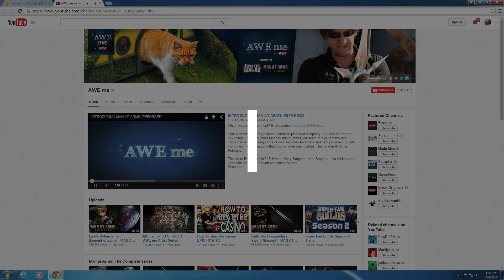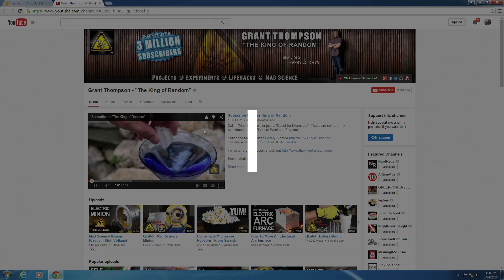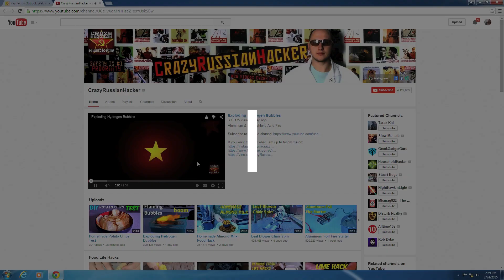Top 10 Tech YouTubers | March 2015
Looking for the best of the best in YouTube Influencers? We’ve got you covered. Checkout ION’s Top Ten list and find out who’s on top and why! And for more influencers across gaming, tech, DIY, parenting, food, and auto, be sure to head over

Household Hacker claims the number TEN spot, this week.  So, if you’re prone to stinking up an entire room when you walk in, Household hacker has some simple fixes for you…. and those smelly feet.

Our number NINE influencer is the perfect pairing of science and pop culture. Within their three weekly series--Super-Fan Builds, Epic How To, and Man at Arms—the AweMe Channel has recreated some of the most iconic weapons and props from some of the most famous movies and video games in recent memory.

Coming in at number EIGHT is Marques Brownlee.  He’s the friend you want to have around when choosing your next phone, computer, or pair of headphones. But who needs friends when you have the internet, where Marques posts his infinite tech wisdom.

Android Authority comes in at number SEVEN. No gimmicks here, just straight reviews of android phones, tablets, apps and accessories. No candy crush though – strange.
In the number SIX spot is LinusTechTips. Linus, the man behind the channel, easily knows more about computers than the average neighborhood tech wiz. That’s probably why he’s been the go to for anything computer related since 2008.

Number FIVE is vsauce. You know those questions you ask yourself that are dismissed as “life’s little mysteries”? Turns out they’re not really mysteries at all, and vsauce has the answer to most of them. More often than not, the answer is science. Who knew?
For number FOUR, TechRax, we’re reminded of the words of Thomas Hobbes: The philosopher argued that man is inherently pretty malicious. Now, let’s take a look at the titles of some of TechRax’s most popular videos, “Samsung Galaxy Note 3 hammer & knife test,” “Burning a new iPhone 5 with gasoline,” and “iPhone 5S versus a train.” Was Hobbes right? You be the judge.

Our number THREE influencer is Grant Thompson, the self-proclaimed “King of Random.” On his channel he can be seen demonstrating how to carve an apple into a swan, utilizing diapers as plant food, and melting down various household metals for the fun of it. We’d say he’s living up to his name.

Curling up nicely into the number TWO spot is the CrazyRussianHacker. Crazy? Yes. Russian? Yes. Hacker?... Maybe.

And our number ONE tech channel this week is the team behind ASAPScience. The two Canadians are putting science into laymen’s terms using nothing more than a white board and the most extensive color collection of dry erase markers we’ve ever seen. They’re known for using the “metric system” and explaining cultural phenomena, such as the most definitely blue and black dress controversy, using “science.”

And with that our batteries need to be charged, join us next week to see our list of the best parenting experts youtube has to offer. And to make your brand story realer than a hologram, the influencer agency

Find us on:
[a]listdaily